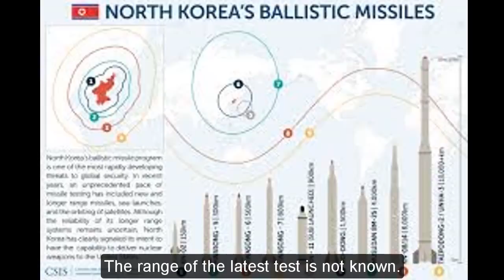LIVE BREAKING NEWS=North Korea conducts new missile test